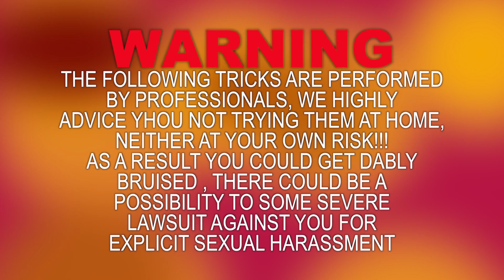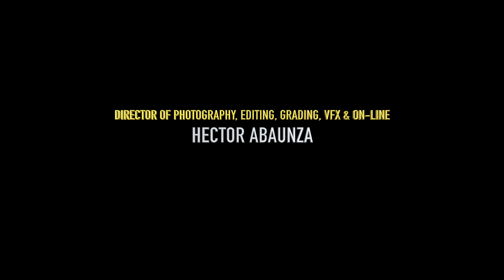Asian Diet, loose 20 pounds in a week !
Episode 2 of the Famous Geeks Wayne and Jack,
Jack gets into interesting trouble while having a romantic wining dinner with Cute Lil. Carly...